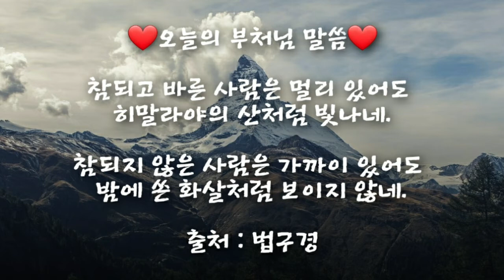오늘의 부처님말씀_법구경(자막)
참되고 바른 모습으로
모든 이들에게 귀감이 되는 아침입니다.~^^♡

❤오늘의 부처님 말씀❤

참되고 바른 사람은 멀리 있어도
히말라야의 산처럼 빛나네.

참되지 않은 사람은 가까이 있어도
밤에 쏜 화살처럼 보이지 않네.

출처 : 법구경